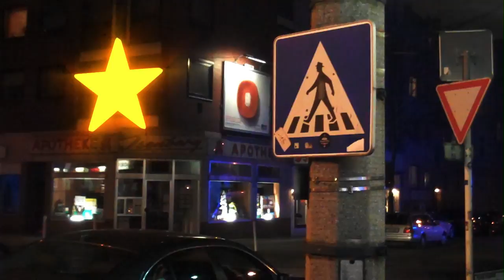Offizielle Trailer Deutscher Webvideopreis 2011 / Official Trailer German Webvideo Awards 2011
For the gala of the 1st German Webvideo Award 2011 I have created 8 trailers that integrate the award's logo into different environments.

The short clips, filmed by Markus Hündgen with a flipcam, show locations around the venue where the gala took place on February 20th 2011.

As an intentional decision, the footage has a very poor quality (a lot of noise, bad light etc) to underline the often amateurish character of webvideo in general.

Additionally to these homemade-aesthetics, I have chosen the topic "fallen stars" for the end claim as a metaphorical deconstruction of the classical idea of admired film stars.

Concept: Fritz Gnad
Camera: Markus Hündgen
Postproduction & Animation: Fritz Gnad
Audio Editing: Fritz Gnad